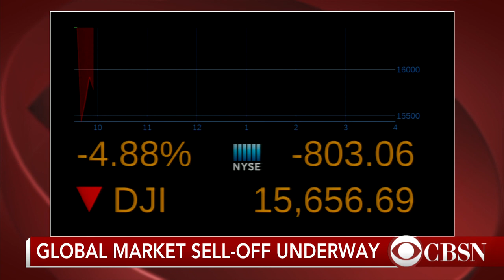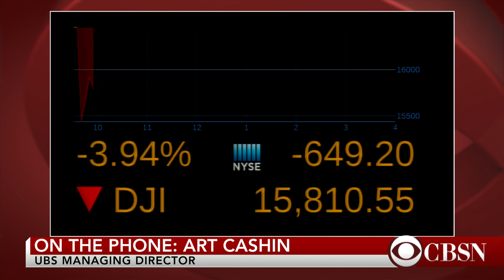Global economic concerns prompt market plunge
The Dow Jones Industrial drops hundreds of points amid global economic concerns. UBS Financial Services Managing Director Art Cashin joins CBSN with analysis.